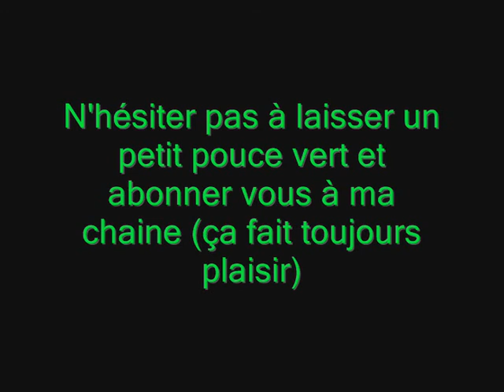Lecture du scan de naruto shippuden n°628 (FR) : Ici et maintenant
Salut à tous et à toutes bienvenue pour ce nouveau scan de naruto shippuden le n°628
pour ce scan on a la bataille ultime naruto et l'alliance shinobi contre obito et madara et juubi donc voila je ne vous spoil pas trop tout est dans la vidéo
N'hésiter pas à regarder toutes mes autres vidéos sur ma chaine :